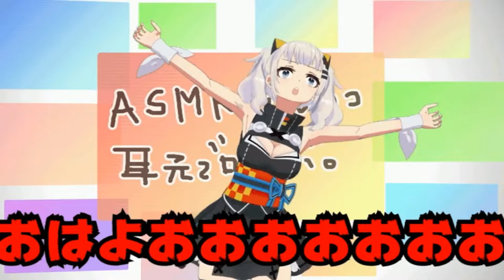mugen 1.1 theory mercenary yellow beavis & butthead vs kaguya luna